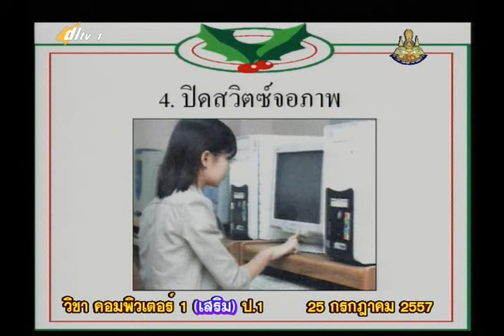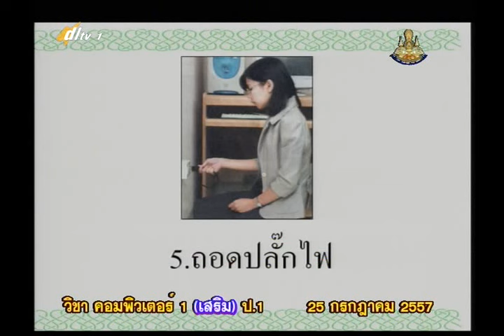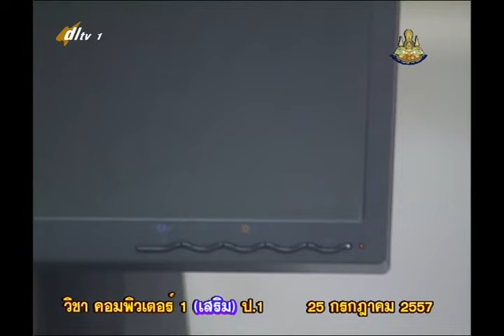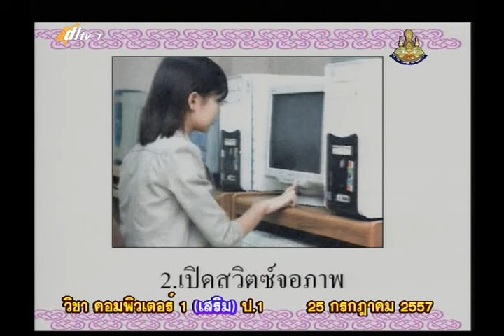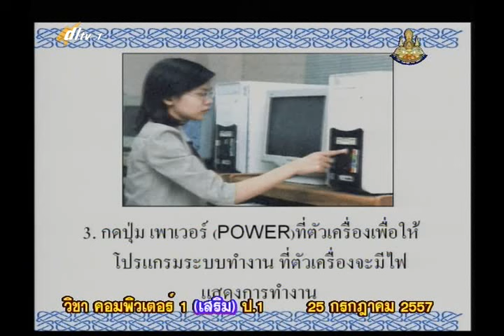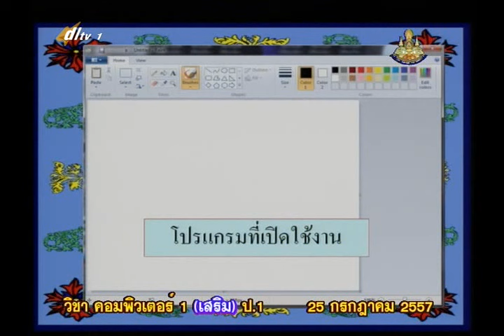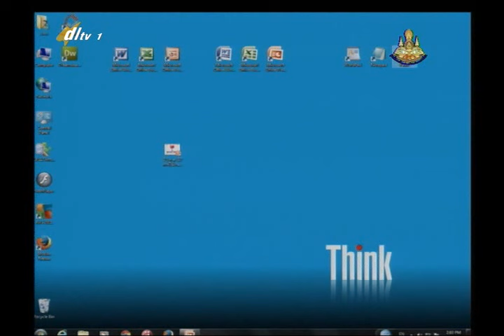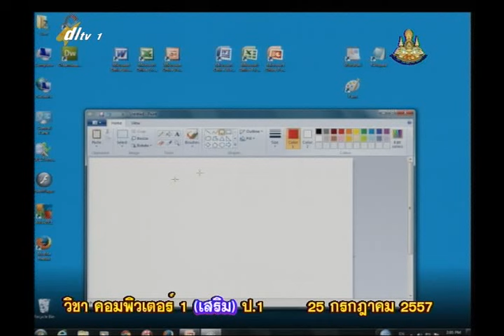018C+1250757+vocp1+dl57t1+w10+ คอม การใช้งานคอมพิวเตอร์